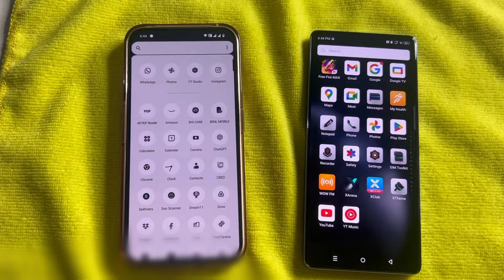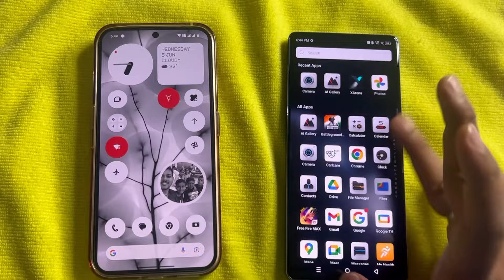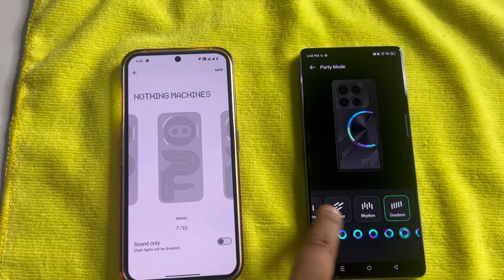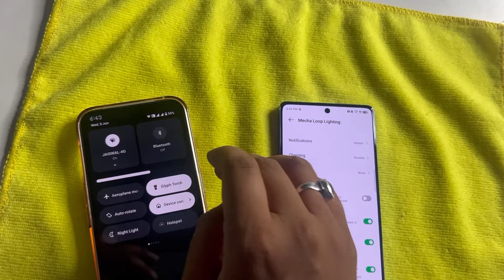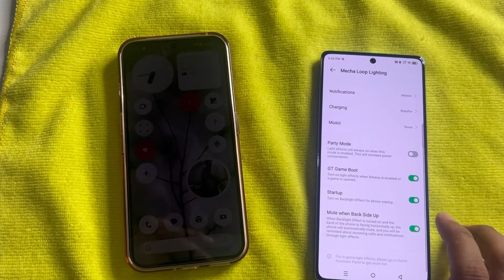infinix gt 20 pro 5g vs nothing phone 2a - full comparison & camera test 🥵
Hey guys
in this video about infinix gt 20 pro 5g vs nothing phone 2a in full detail

oneplus 11r amazon link best offer 30k

honor x9b ₹2000 off on all card Amazon 👈 best offer

Samsung m55 5g Amazon link ₹2000 off all cards

🔴🔴Samsung 25w 100% original charger ₹999 👈 amazon link💚🔴💚

Unboxing review 👆

Charging Test 👆

Camera test 👆

Top features 👆

Redmi note 10 pro max👇

Link-
My mic Boya BY-M1
My smartphone
My my camera stand
Thankyou